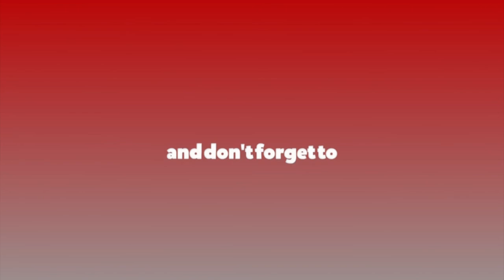सूचनाको अभियन्ताहरुबाट नै सूचना लुकाउने काम भएको छ : सञ्चार मन्त्री